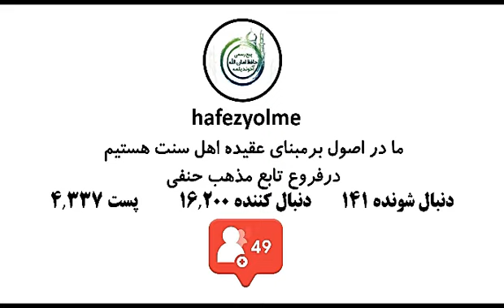Pygambermiz (S.A.W.) Amalmyz bilen eden günälemiz bagyşlanjak diyipdir.Turkmence wagyz Turkmen ahun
Türkmençe Wagyz,Türkmençe Wagyzlar,Wagyz,Türkmen Ahun,Tewhit,Kuran-Kerim,Sogap,